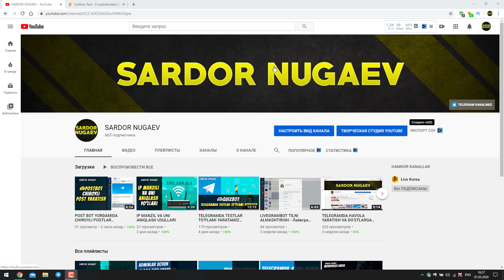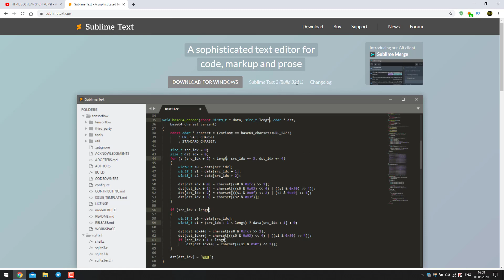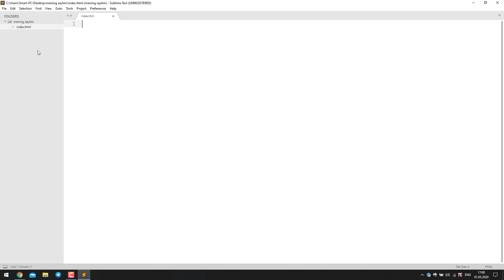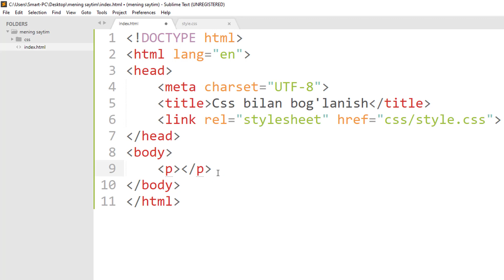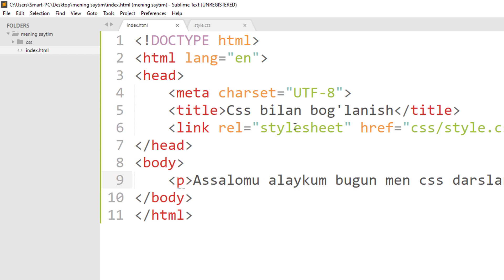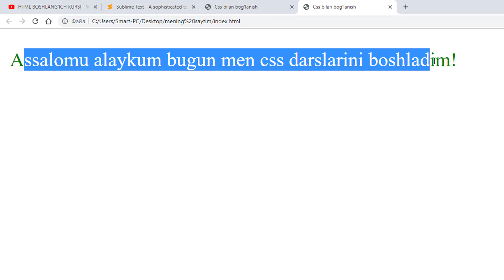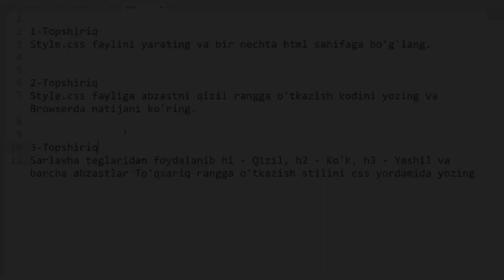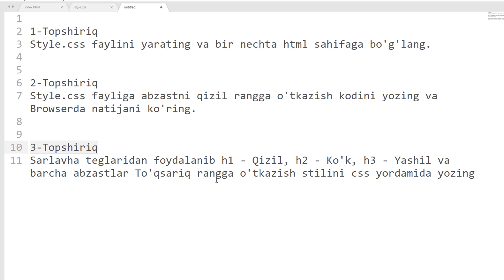#1 DARS CSS FAYLINI YARATISH VA BOG'LASH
Css fayli yaratish, html sahifaga bog'lash, rang berish kabilarni o'rgatilgan videoda batafsil.

Video oxirida mustaqil ishlash uchun topshiriqlar berilgan.

css boglash organish Video sizga foydali bo'lgan bo'lsa, kanalni qo'llab quvvatlashingizdan mamnun bo'lamiz.